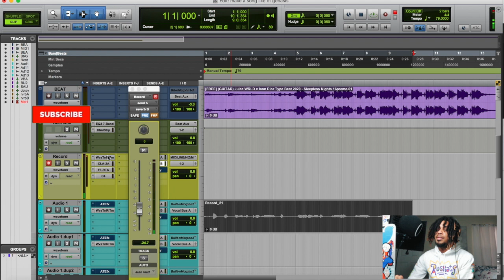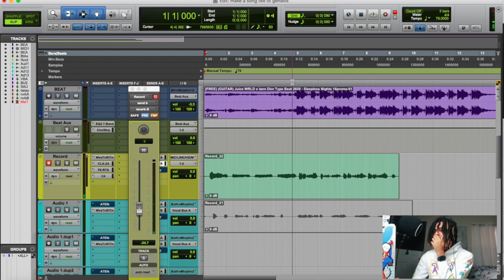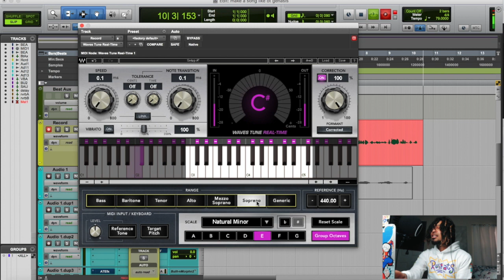WAVES TUNE REAL TIME IS BAD IF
Waves Tune Real Time Settings Are Wrong If

Your settings are wrong if it doesn't sound or feel right. In this video I'm showing you what could be the problem with the settings. If you're just now starting out with using the Waves Tune Real Time plugin you could be having a hard time and I'm just making this video so you'll notice if your settings are wrong and how to fix it.

snapchat 👻 - yellaboydb

Gear Used

Monoprice Microphone Isolation Shield

Neewer Ring Light

Neewer Heavy Duty Mic Stand

Camera Used Canon PowerShot SX740

UAD Plugins
SoundToys
Celemony ( Melodyne )
Antares Autotune EFX +
Adobe Photoshop